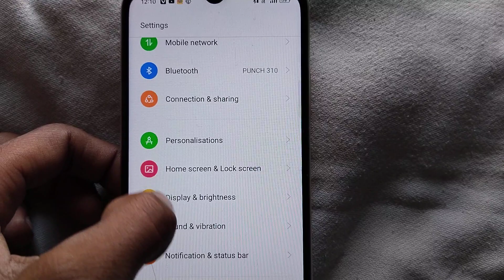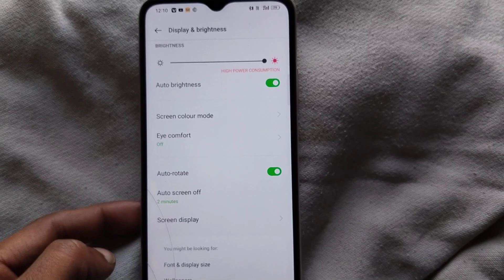Oppo Screen Timeout Setting | Oppo Me Screen Timeout Change kare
Thank For whiching video.